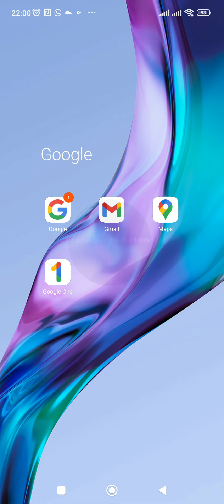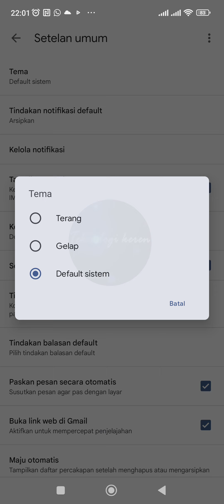CARA AKTIFKAN TEMA GELAP PADA APLIKASI GMAIL DI HP ANDROID